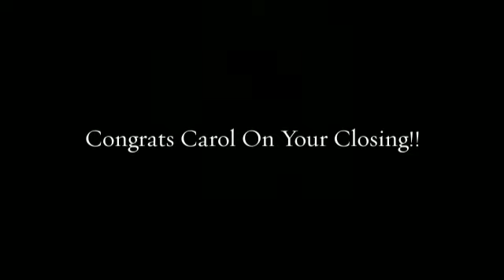Congats Carol 562 Peter Paul: Sold!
It is always bittersweet when we as Realtors sell a dear friend's home! We don't want to see them go- but we want them to begin their journey with us behind them! Congratulations Carol on helping your friend's journey begin! You Rock! xoxo Meg